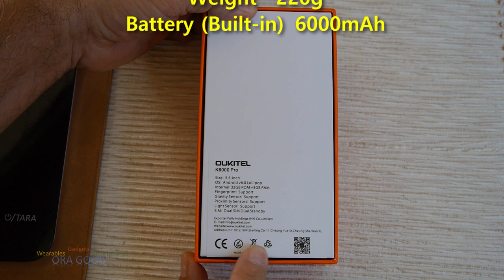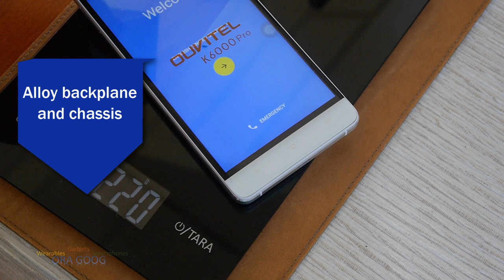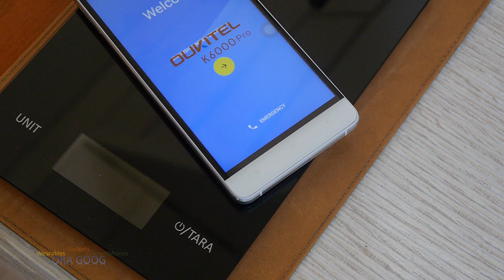OUKITEL K6000 Pro Marshmallow Fingerprint ID Octa core 6000mAh - Unboxing (Deutsch, engl. Hints)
Beschreibt Auspacken, Hardware in Wort, Bild und Ton mit Makroaufnahmen von der Hardware